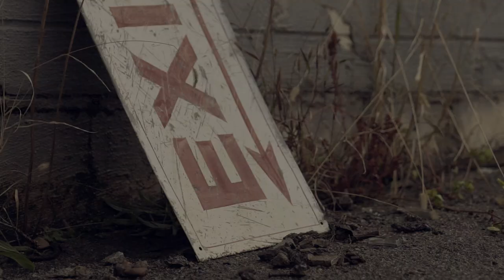Tray 8 - FMO (Official Video) Shot